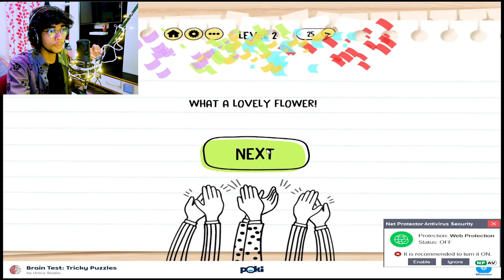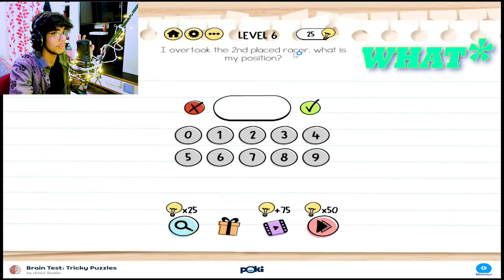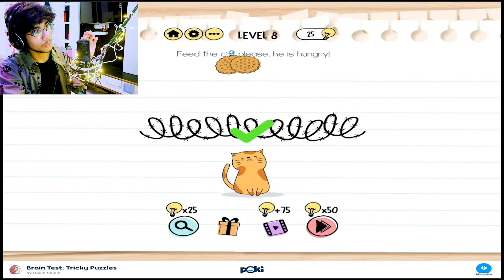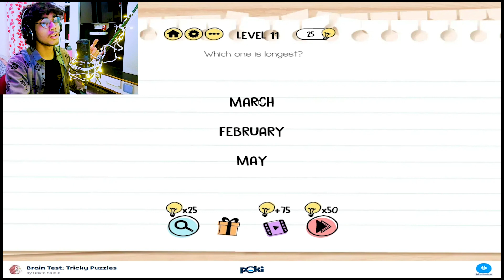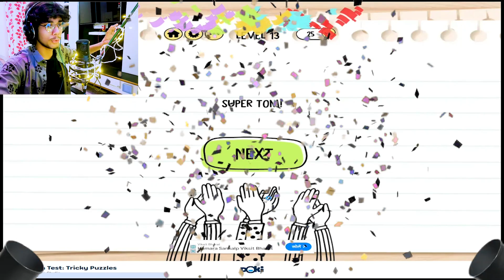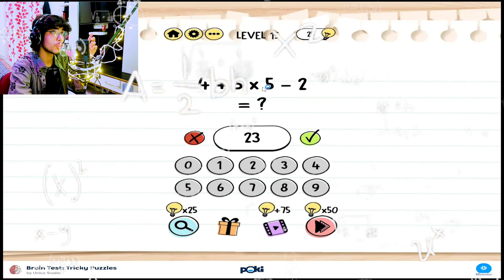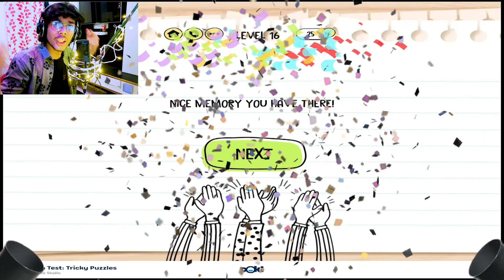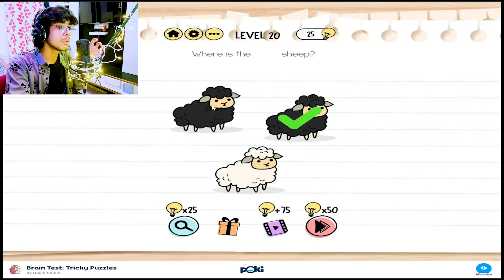Raja ke Pass kitna Dimag hai...|| 99% FAIL